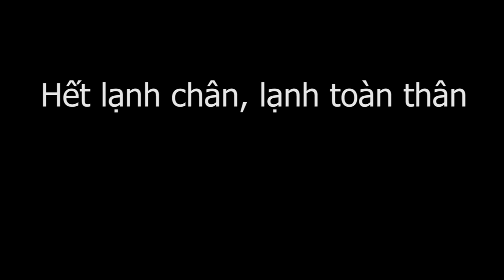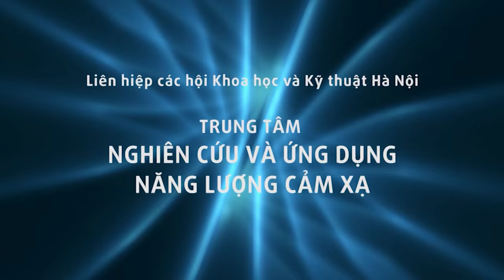Hết lạnh chân, lạnh toàn thân, hết mệt mỏi,cơ thể khỏe lên, chườm gan CẶP ĐÁ DIỆU KỲ Y mao mạch